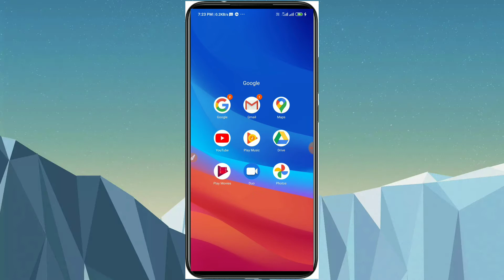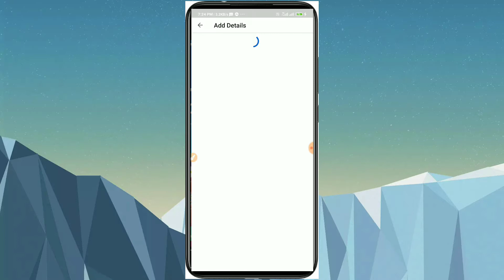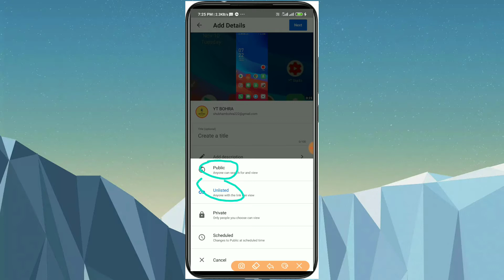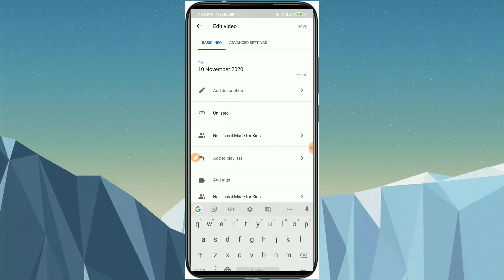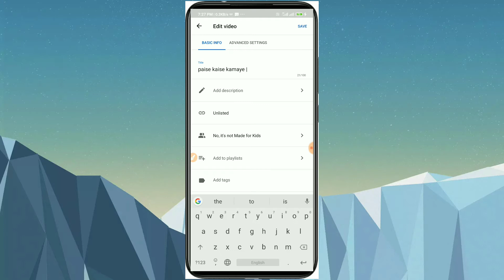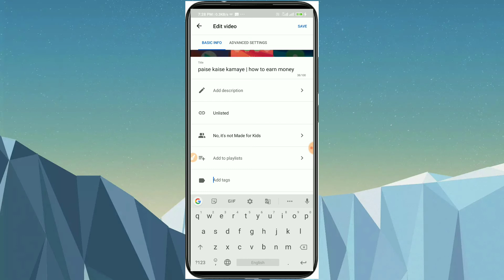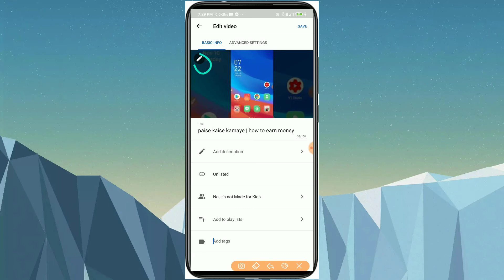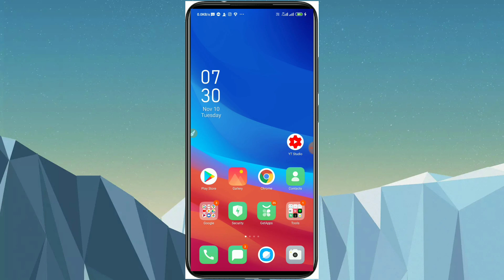how to upload youtube first video 2021 | youtube par first video kaise upload kare 2021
how to upload videos on youtube youtube seo youtube par video upload kaise kare how to use tags on youtube 2020 how to add description on youtube youtube par tag kaise lagaye youtube par tag kya hota hai youtube par description kaise dale youtube video description kaise likhe youtube par thumbnail lagane ka tarika youtube video me thumbnail kaise lagaye how to add thumbnail to youtube video 2020 youtube channel verify kaise karte hai YT etc maine bataya hain

relative keywords??

how to upload your first youtube video
how to upload my first youtube video
how to upload videos on youtube first page
how to upload your first youtube video 2020
how to upload youtube banner for the first time
how to upload first video on youtube in mobile
how to upload first video on youtube channel
in mobile
how to upload first video on youtube for more